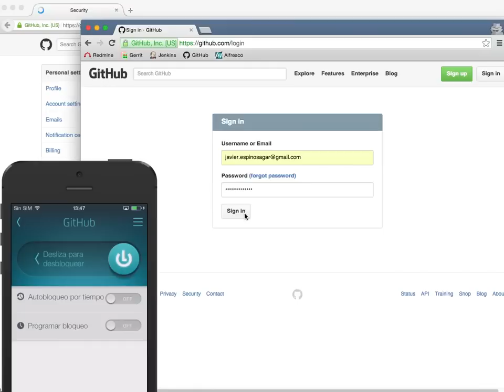Controlar los accesos a GitHub con Latch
Este es un hack para controlar los accesos a GitHub por medio de Latch, usando una automatización de Selenium